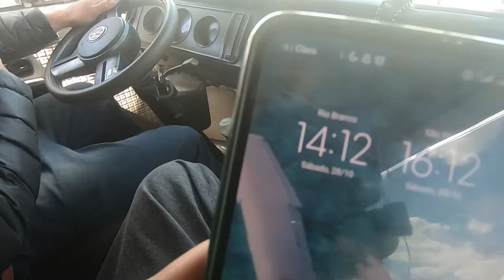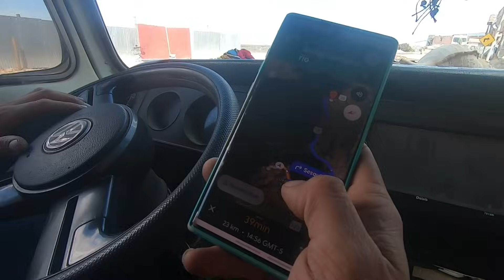O PERU NÃO É UM BOM PAÍS PARA VIAJAR DE MOTORHOME EP-591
Depois de quase 3 meses viajando pelo Peru chegamos em uma conclusão...

Embarque com a gente nessa Aventura!

Já percorremos 21 Estados e mais de 50.000 km

Atualmente estamos no Peru compartilhando nossas experiências com vocês!

Nosso conteúdo é gratuito e você nem precisa ser Inscrito no canal para embarcar com a gente...

Você também pode apoiar essa

Compartilhando com os Amigos

Além disso você pode ser Membro aqui do Canal e nos ajudar a chegar mais longe...